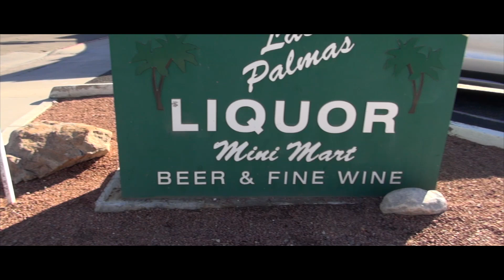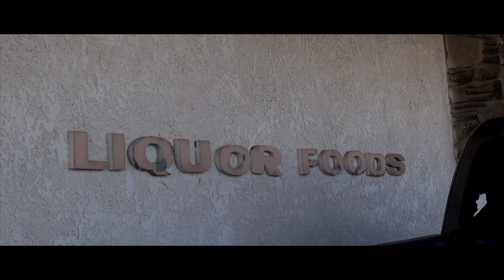Elvis Presley's Hysterical Robbery in the Desert - See the Store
Elvis walked into this store in Palm Springs in the 70s with his .357 magnum and the unthinkable happened..I found the store! This story is from a New Book called  Elvis & Colonel

Episode  232 of Globetrotting with Trey